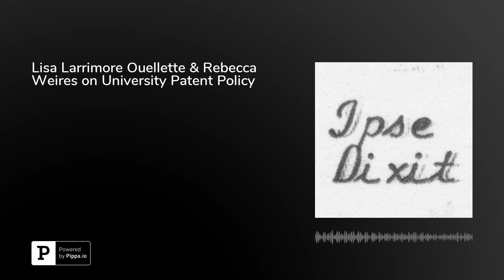Lisa Larrimore Ouellette & Rebecca Weires on University Patent Policy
In this episode, Lisa Larrimore Ouellette, Associate Professor of Law and Justin M. Roach, Jr. Faculty Scholar at Stanford Law School, and Rebecca Weires, a student at Stanford Law School and the Stanford School of Engineering, discuss their article "University Patenting: Is Private Law Serving Public Values?," which will be published in the Michigan State Law Review. Ouellette and Weires begin by briefly explaining the university system and the goals of university patent policy. They identify the problems that university patent policy was supposed to solve and observe that exclusive licenses play a smaller role than expected. They note that university patents seems to play a more important role in some areas than others, and ask whether university patents are actually advancing policy goals. And they reflect on how universities and Congress should think about university patent policy. Ouellette is on Twitter at @PatentScholar.This episode was hosted by&nbsp;Brian L. Frye, Spears-Gilbert Associate Professor of Law at the University of Kentucky College of Law. Frye is on Twitter at&nbsp;@brianlfrye.